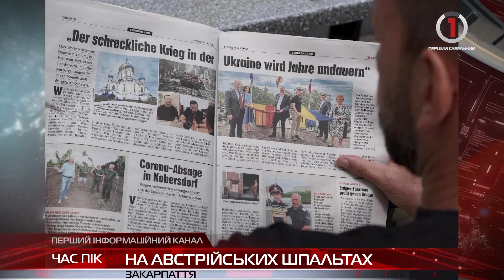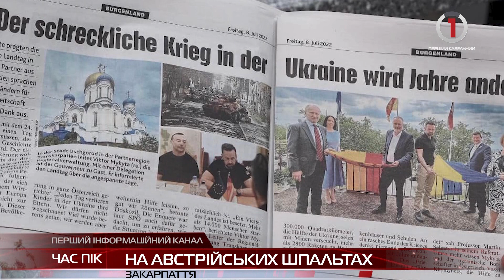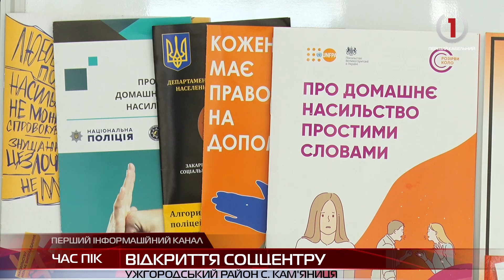Спецвипуск новин Закарпаття за 8.07.2022